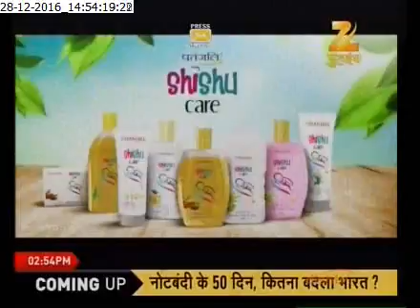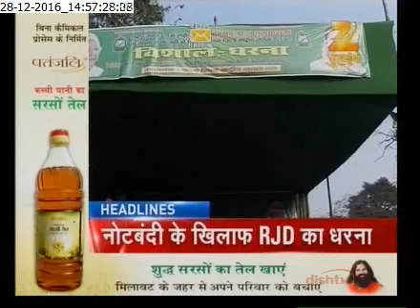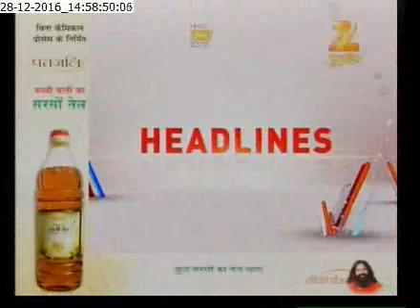VASTU EXPERT PUNEET SHARMA ON ZEE DATED 28 DECEMBER 2016